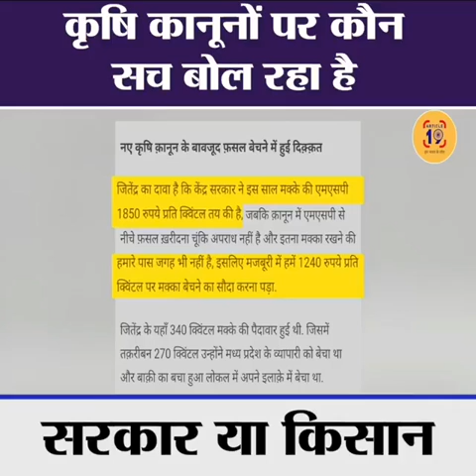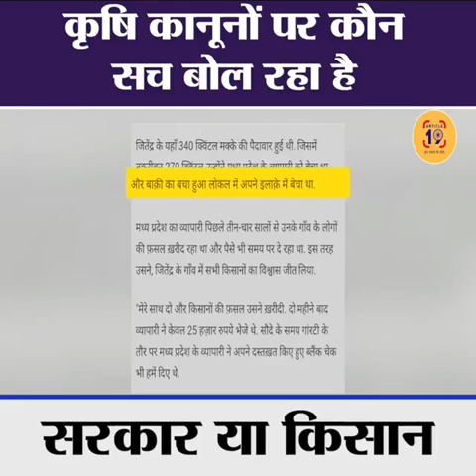वीडियो देखिए, स्पष्ट हो जाएगा कि कृषि कानूनों पर कौन सच बोल रहा है।